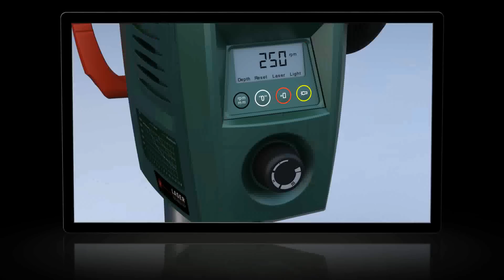PBD 40 BOSCH Δράπανο Κολωνάτο